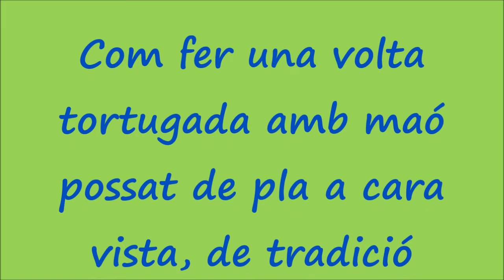Com fer una volta tortugada vídeo nº 258.Cat 2ª part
Cóm fer una volta tortugada amb rajols posats de pla i a cara vista amb cient rapit